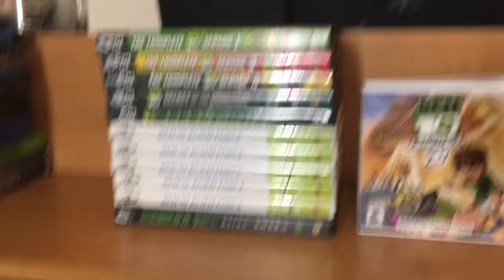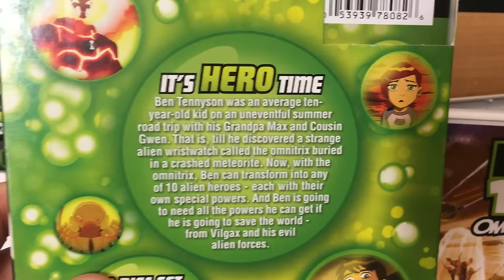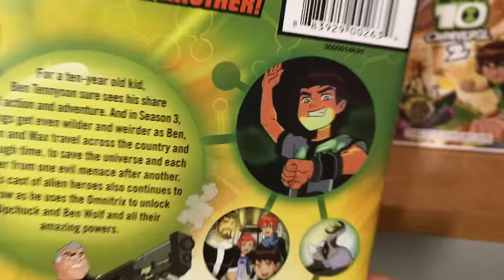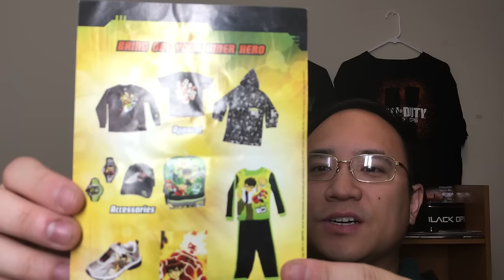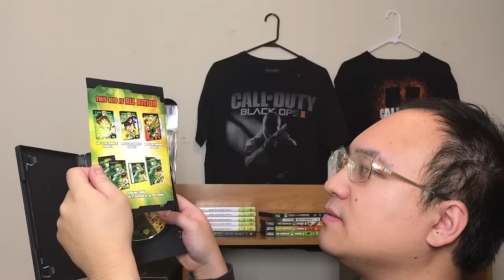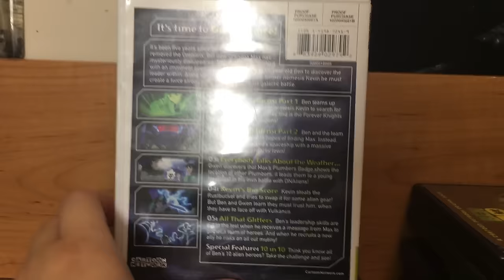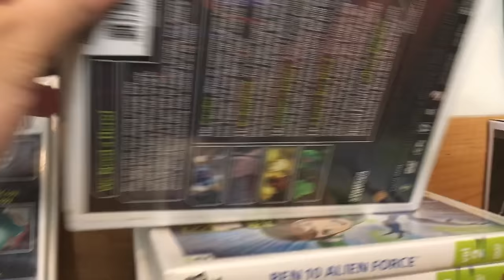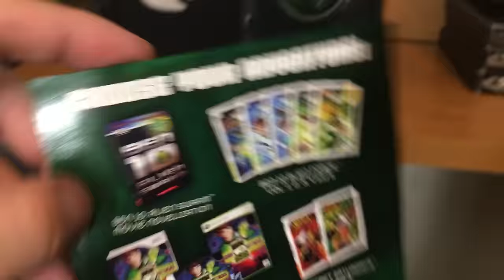Ben 10 Collection & DVD Haul - Cartoon Network